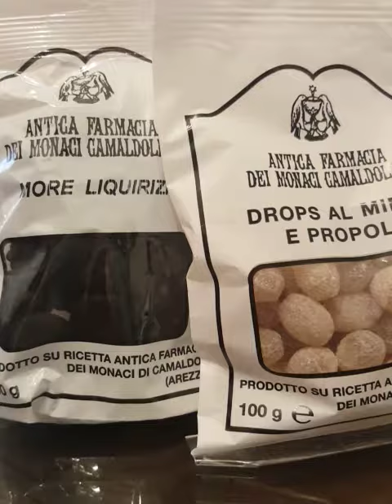Caramelle antica farmacia dei monaci camaldolesi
Caramelle al miele prodotte su ricetta dei monaci del Monastero di Camaldoli in modo naturale e confezionate nel monastero di Camaldoli.